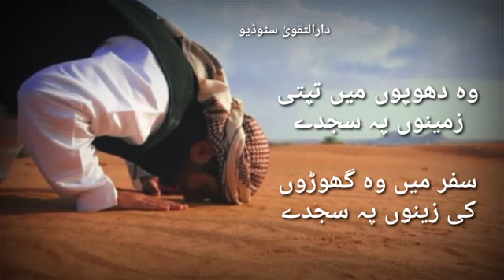اللہ اللہ وہ دھوپوں میں تپتی زمینوں پہ سجدے سفر میں وہ گھوڑوں کی زینوں پہ سجدے